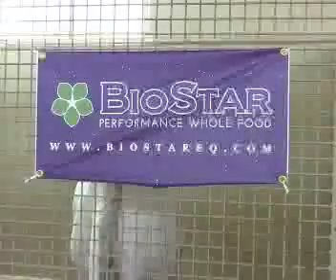Backstage at Dressage at Lexington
behind the scenes at Dressage at Lexington